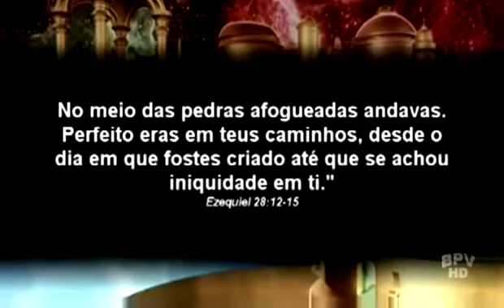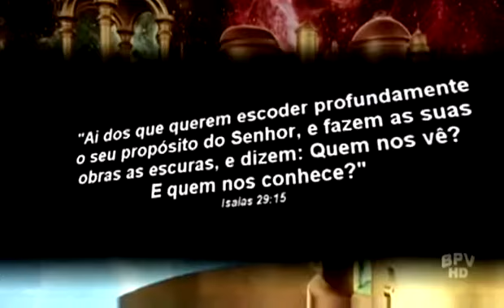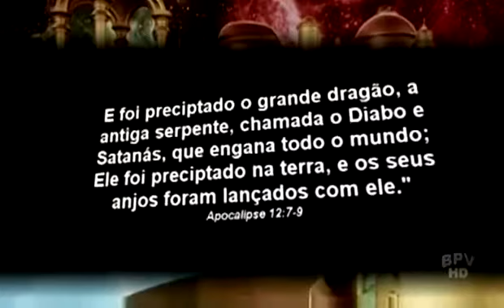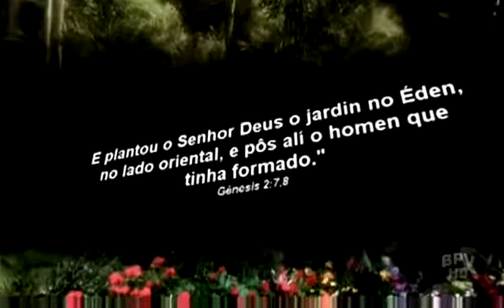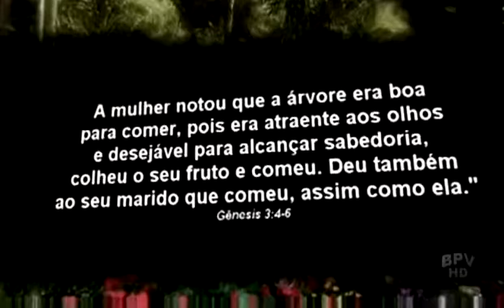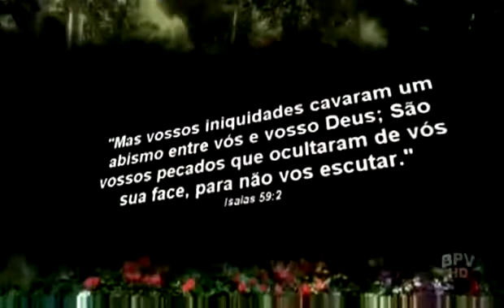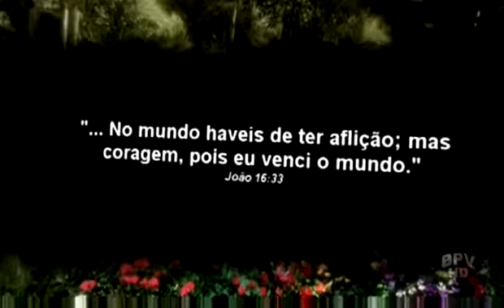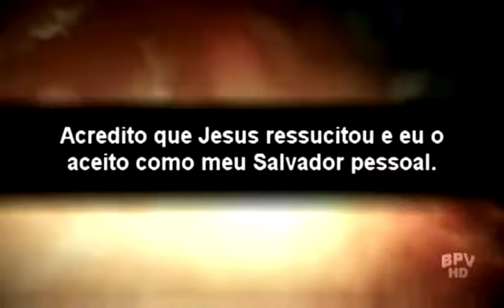FILME COMPLETO A ORIGEM DO MAL DOCUMENTÁRIO